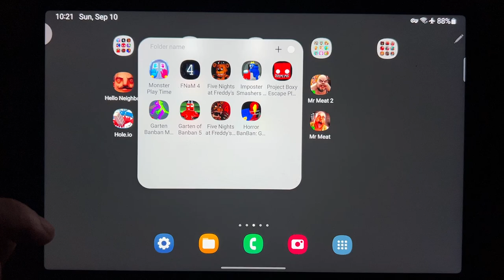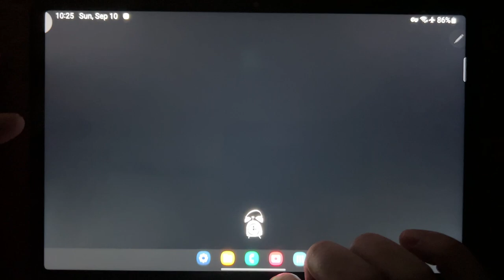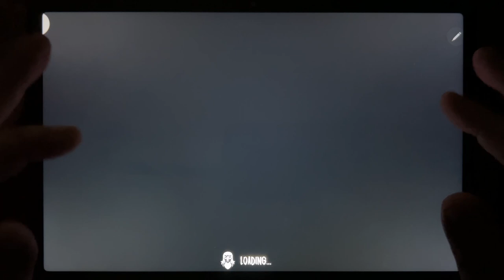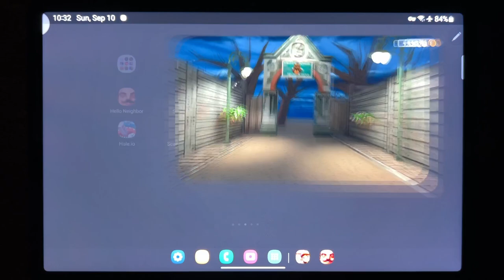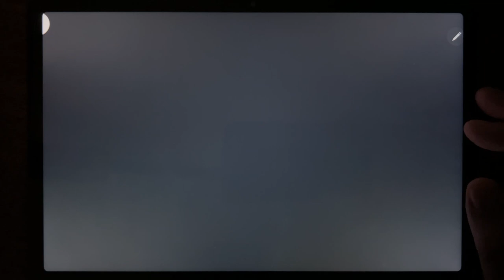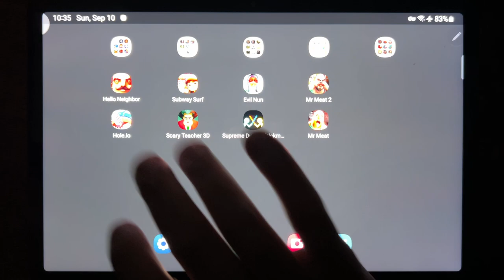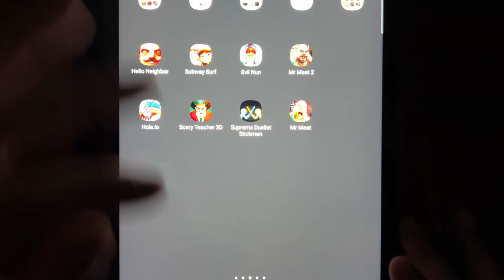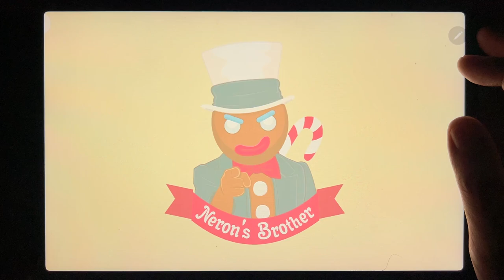Hello Neighbor Act 1, Subway Surf, Evil Nun, Mr Meat 2, Hole.io, Scary Teacher 3D, Supreme...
Hello Neighbor Act 1, Subway Surf, Evil Nun, Mr Meat 2, Hole.io, Scary Teacher 3D, Supreme Duelist Stickman, Mr Meat